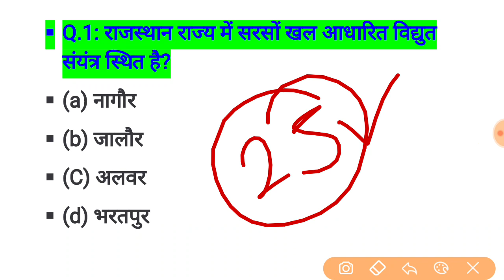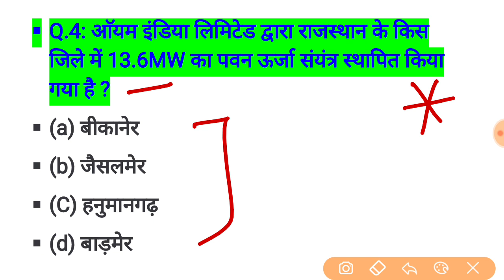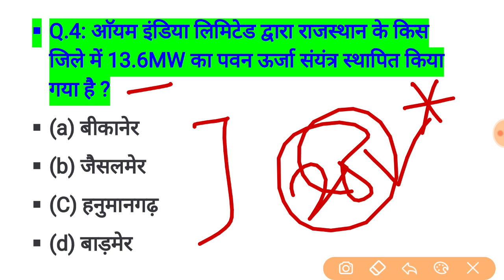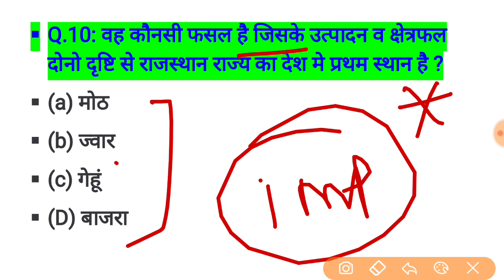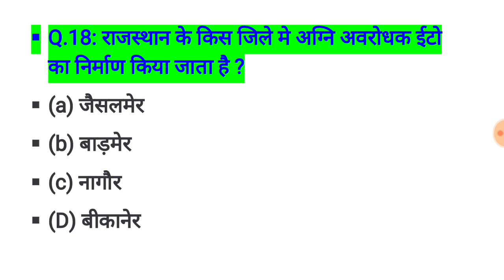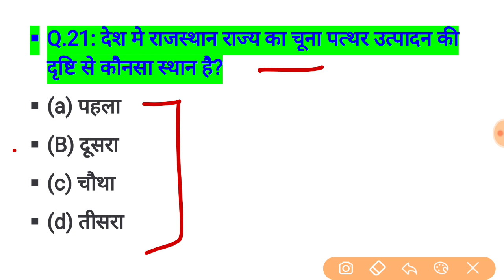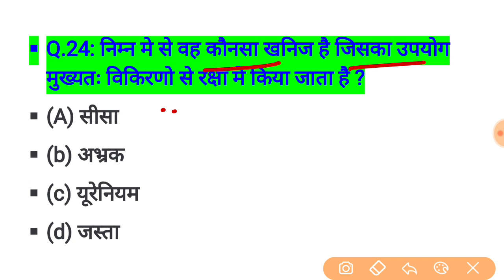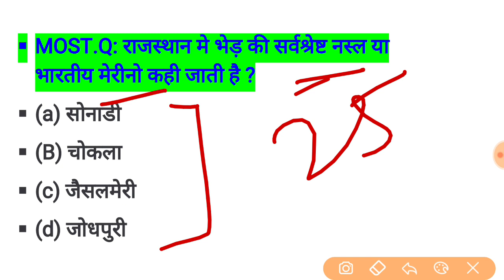rajasthan high court group d exam date // rajasthan high court model paper / important question